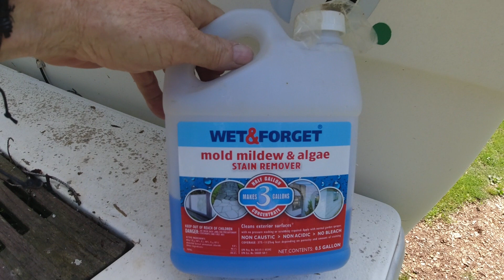Ep 17 23 Pressure washing Just 4 Fun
Cleaning up my Sea Ray boat with the pressure washer.